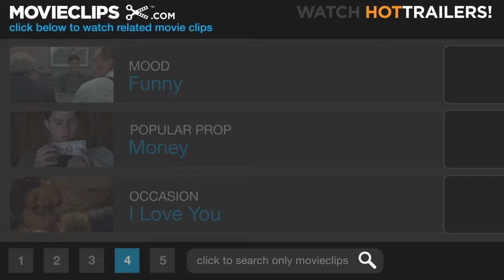The Heartbreak Kid (9/9) Movie CLIP - Love Love Love (2007) HD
CLIP DESCRIPTION:
Eddie (Ben Stiller) runs into Miranda (Michelle Monaghan) again, failing to mention that he's married to Consuela (Eva Longoria Parker).

FILM DESCRIPTION:
When 40-year-old San Francisco bachelor Eddie Cantrow (Ben Stiller) attends the wedding of his ex-fianc

CREDITS:
Cast: Ben Stiller, Michelle Monaghan, Danny McBride, Eva Longoria Parker
Producers: Matthew Aufdenspring, Mark Charpentier, John Davis, Ellen Dumouchel, Marc S. Fischer, Kris Meyer, Hal Olofsson, Joe Rosenberg, Bradley Thomas, Matt Weaver, Charles B. Wessler, Ted Field, Tony Lord
Screenwriters: Scot Armstrong, Leslie Dixon, Bobby Farrelly, Peter Farrelly, Bruce Jay Friedman, Neil Simon, Kevin Barnett